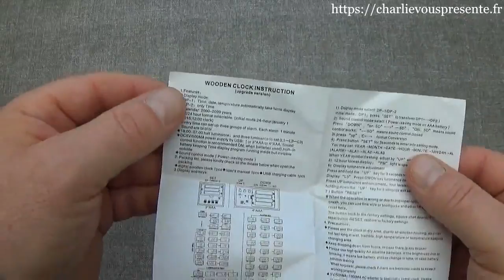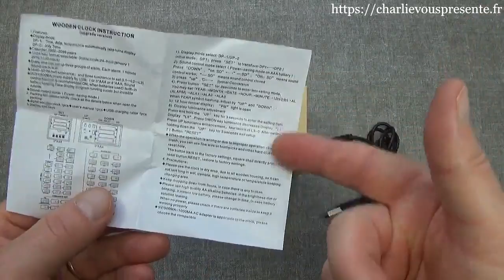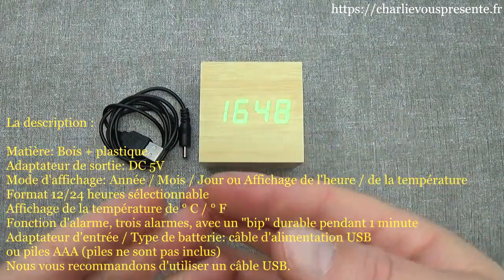Réveil cube en bois avec affichage numérique vert et alimentation USB ou pile Soyion Direct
Un excellent réveil, facile à utiliser, avec 2 modes d’alimentation et un affichage lumineux et lisible.